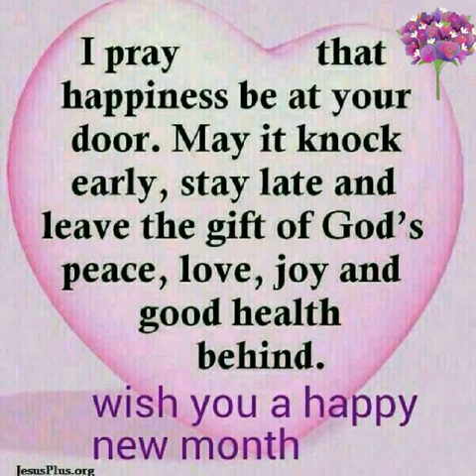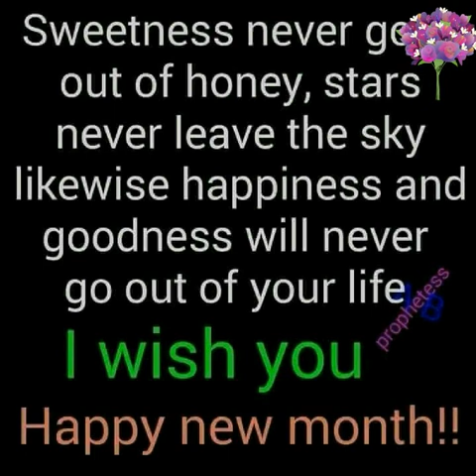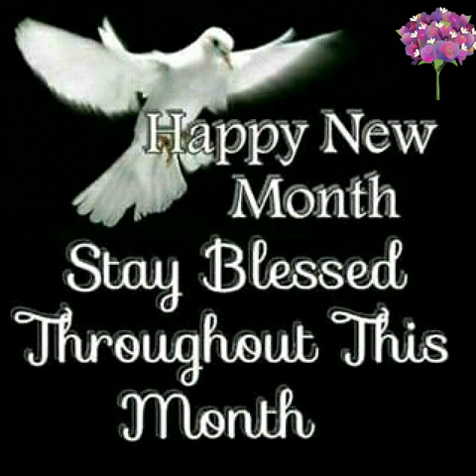Those who trust in God will never regret or be put to shame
God is a strong hold in the days of trouble